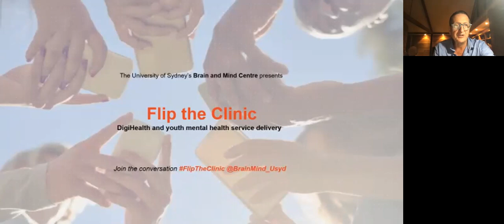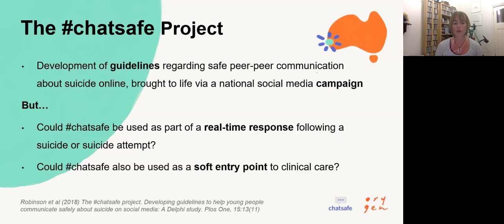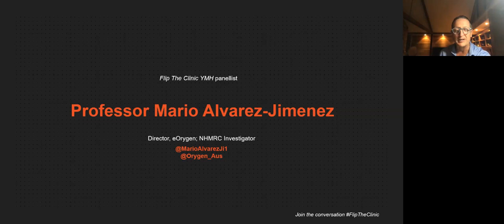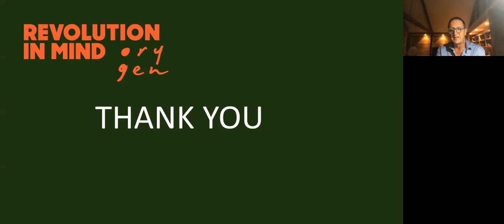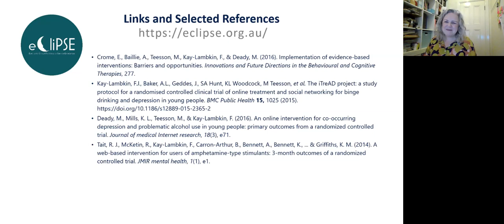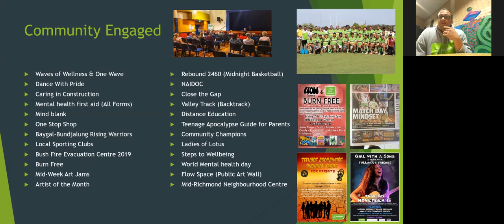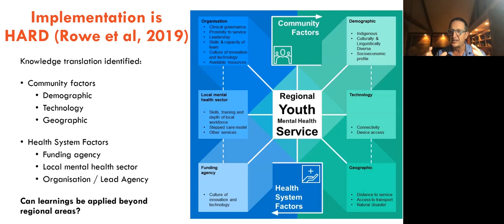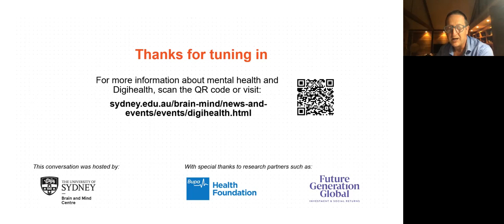FlipTheClinic webinar: Digihealth and youth mental health service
As part of the FlipTheClinic webinar series hosted by The University of Sydney’s Brain and Mind Centre, Professor Ian Hickie facilitates the third webinar of the series.

This webinar explored real-life examples of DigiHealth solutions currently being delivered through Australian youth mental health services (e.g. headspace, specialist services, metro and regional/ rural implementation models, eOrygen’s MOST, eCliPSE, suicide prevention tools, etc).

DigiHealth is not telehealth! Instead, digiHealth provides better mental health care by leading consumers through a rapid and more effective experience of service entry, skilled assessment, multidisciplinary care and ongoing outcomes-based monitoring to help all Australians reach the best care, first time.

This conversation with leading service funders and administrators, clinicians and ambassadors for youth mental health explored how digiHealth solutions could lead to immediate efficiencies in mental health service delivery, to ultimately, ensure better mental health care for the young Australians who need it most both during and post the COVID-19 pandemic.